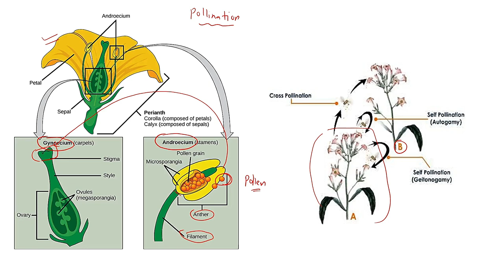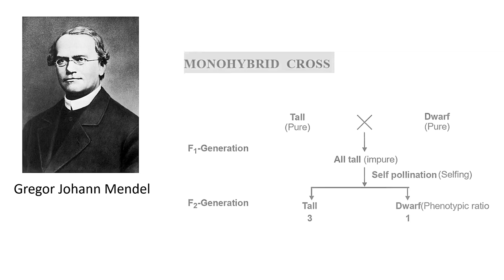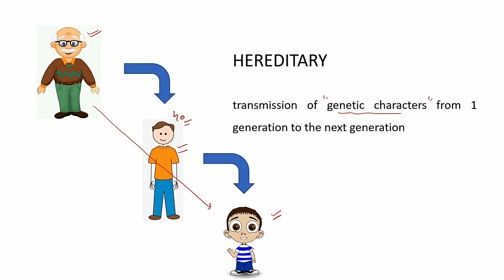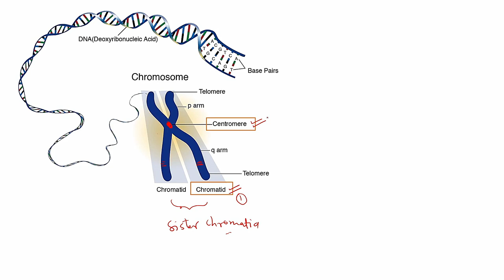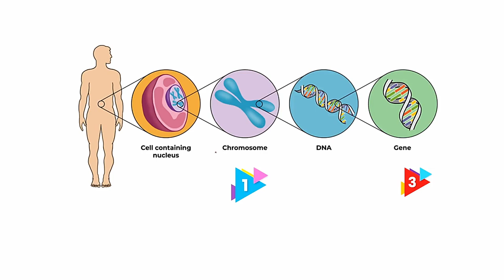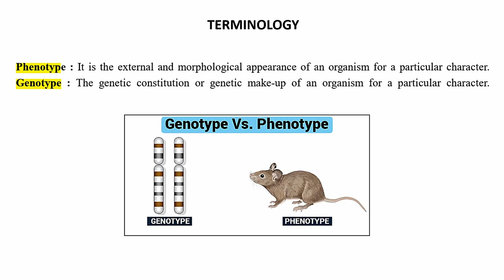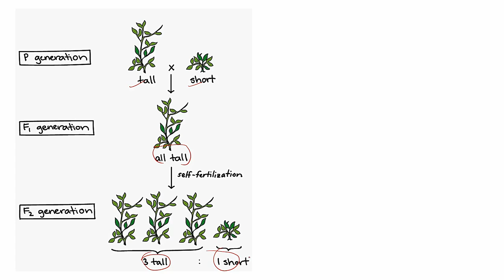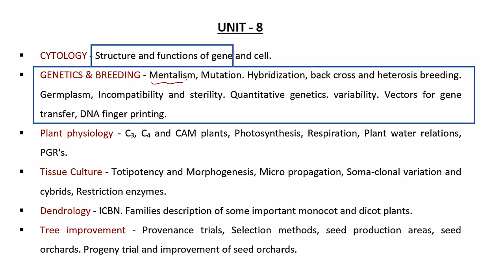66. RPSC-ACF 2020 | Genetics-1